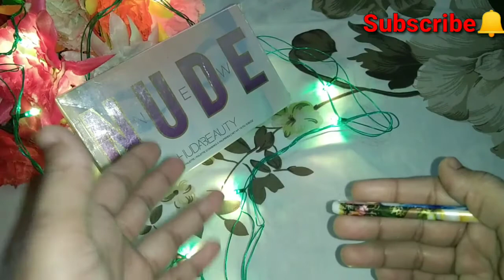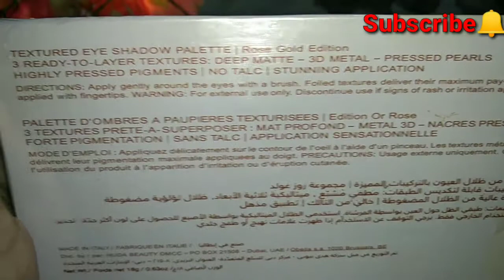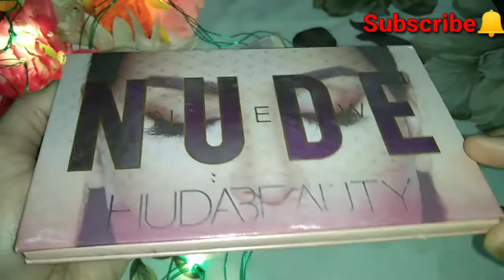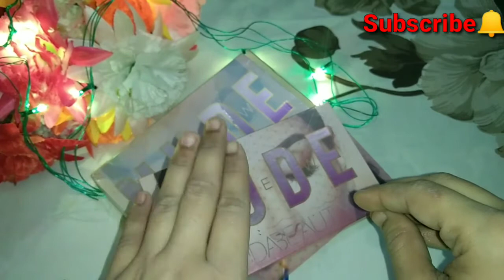Huda beauty nude pallet ka honest review .full review in urdu/hindi.Makeup review by Sadia Hasnain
Aslam.o.alaikum

Kaese ho ap sb i hope k thk thak hn gye aj ap logon k dilo ko jo psnd h Hudabeauty nude pallet k review full dekhiye ga video k

Remember in prayers
Allah nigehban